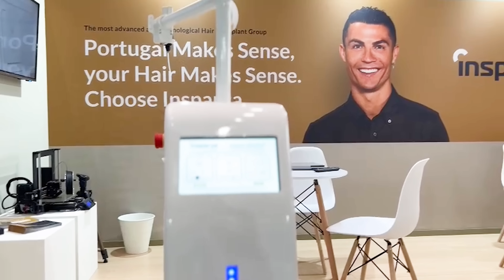¡Insparya presenta dos novedades en la mayor feria de tecnología del mundo!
En la feria Hannover Messe 2022, en Alemania, presentamos una innovadora herramienta de extracción de cabello y el proyecto robótico denominado HairBot, que está siendo desarrollado por ocho ingenieros de investigación coordinados por el Dr. Carlos Portinha en el Insparya Science and Clinical Institute 🏆​👏🏼​👏🏼​

🔬​ Insparya ha revolucionado el área del trasplante y reconstrucción capilar, poniendo a disposición de los pacientes la más sofisticada tecnología existente a nivel mundial en esta área.